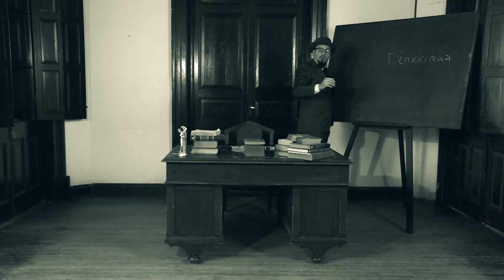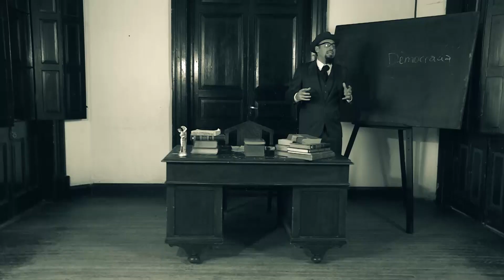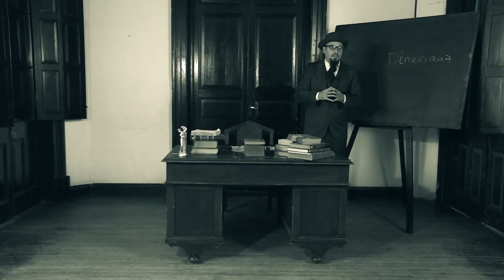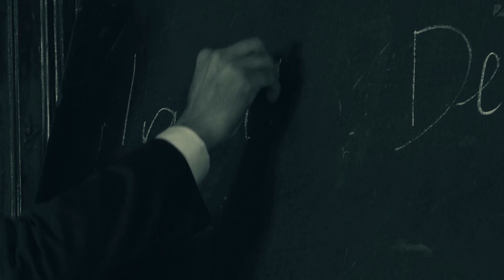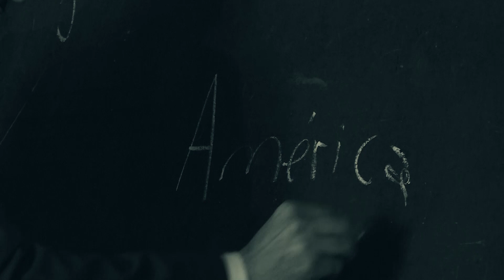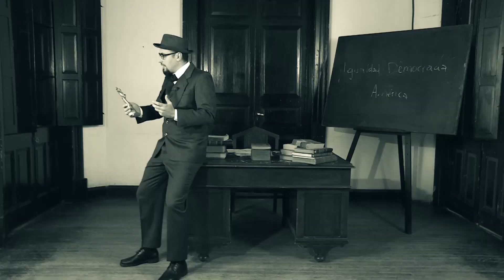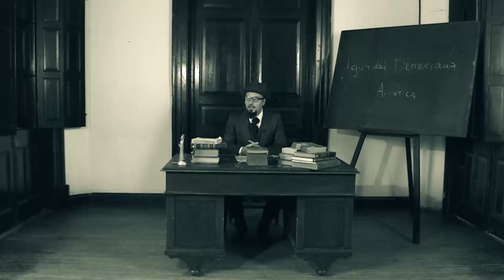Ariel de José Enrique Rodó